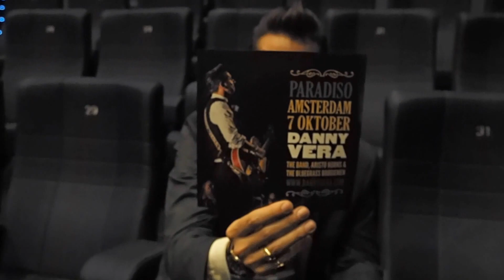Viva La Vera vlog #177 * Meisjes aan de deur *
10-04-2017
Danny Vera